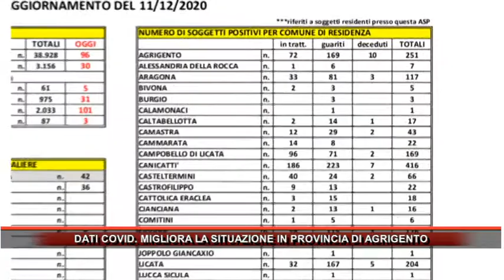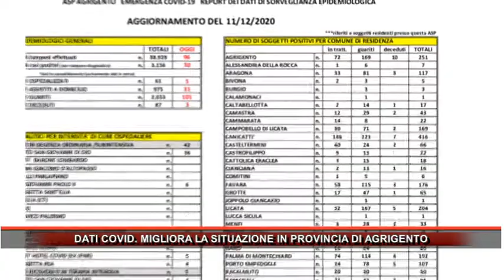DATI COVID MIGLIORA LA SITUAZIONE IN PROVINCIA DI AGRIGENTO